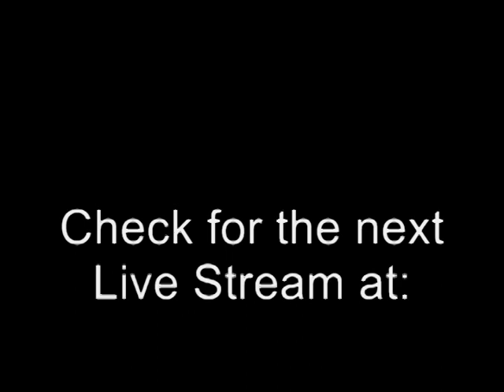Playing Minecraft: Ep 3.5 - The Chicken came back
Some of the stuff you may have missed on the last Livestream.  Episode 4 is right around the corner, but not until I get at least half way through my new project.

Make sure to come hang out with at the Livestream